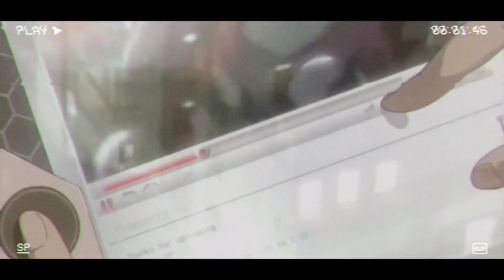Beete Lamhe | K.K. | The Train | Emraan Hashmi, Geeta Basra | Lofi Mix 2022 | It's DPK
🅞 Welcome To It's DPK Official YouTube Channel

♪ Artist(s) Involved
Audio : @ItsDPK85
Visuals : @ItsDPK85

Song : Beete Lamhe
Artist :  K K
Record Label : T-Series

Tags (Ingnore)